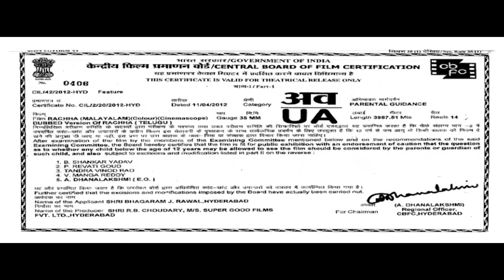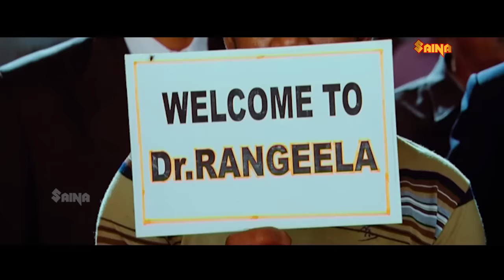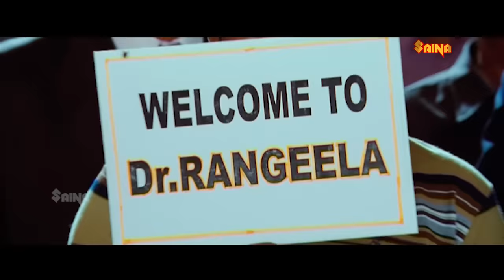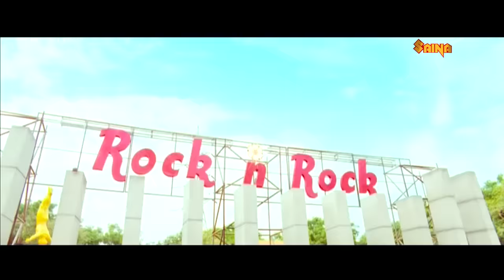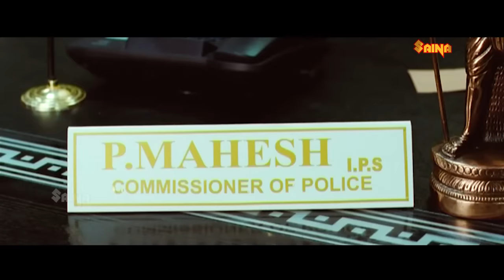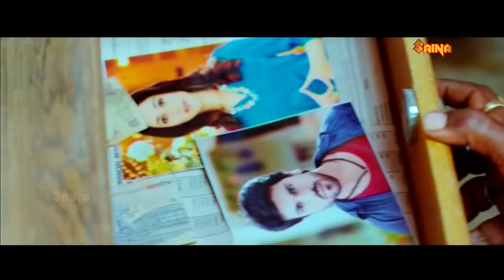Reksha | Ram Charan, Tamannaah, Ajmal Ameer - Full movie